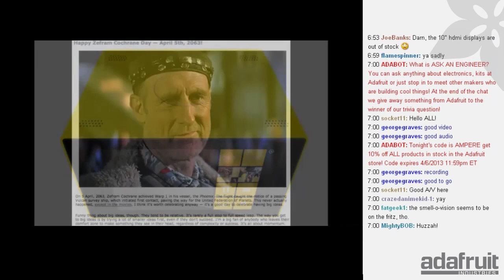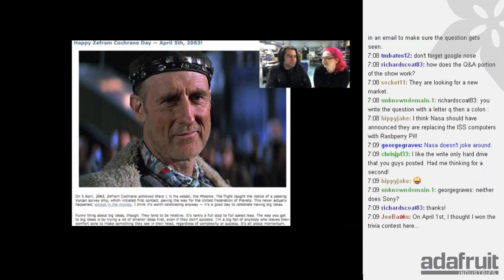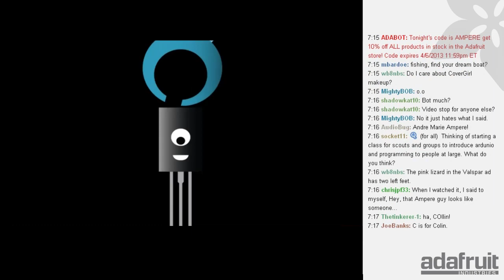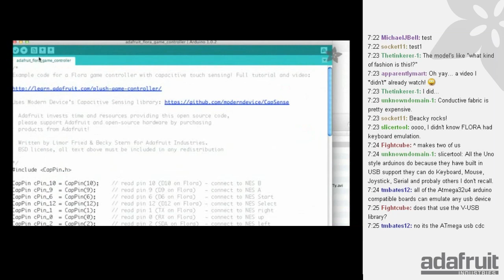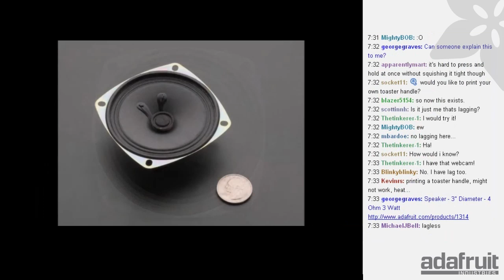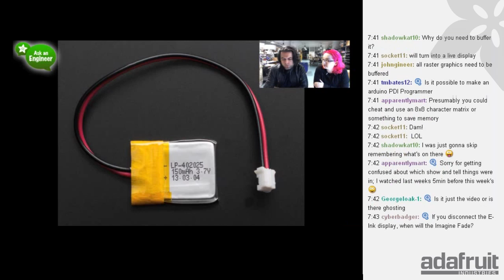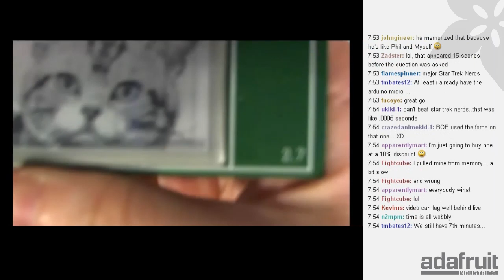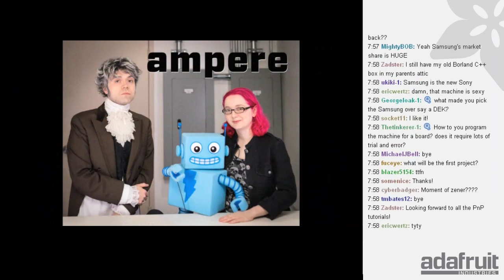Ask an Engineer 4/6/2013